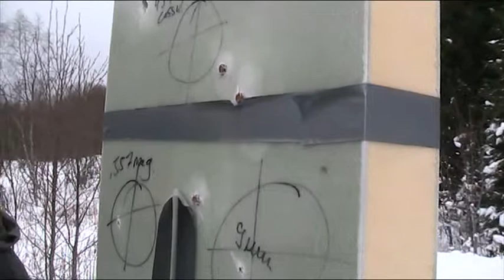Bulletproof test - Viking Composite panel - result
Viking Composite does firearms testing on compsite panel (fiberglass/epoxy)